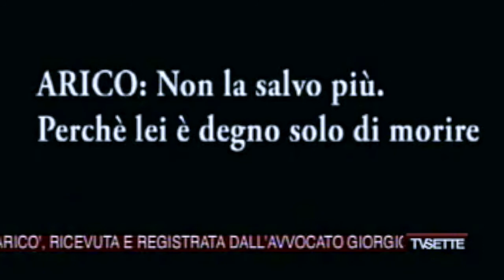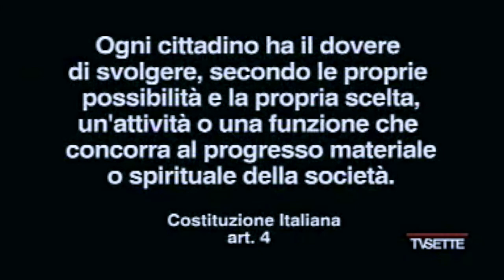A TEATRO CONTRO LA MAFIA, TG1 intervista Giulio Cavalli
TG1 intervista Giulio Cavalli TVSETTE